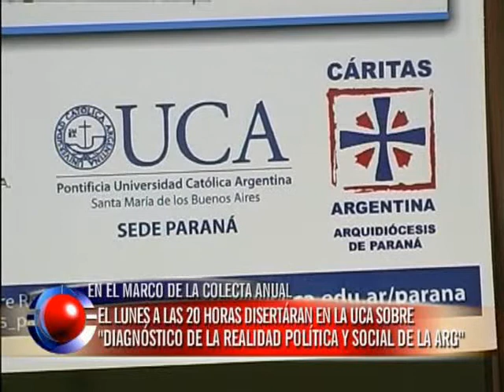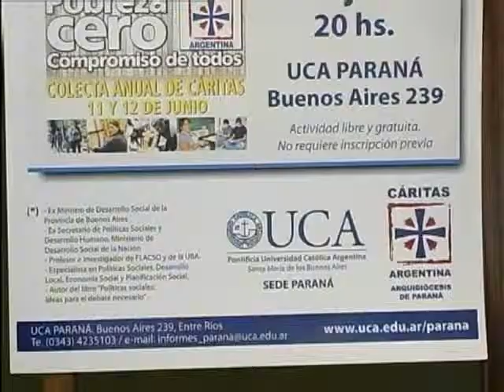Conferencia a cargo Lic. Daniel Arroyo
Conferencia a cargo Lic. Daniel Arroyo: "Diagnóstico de la realidad política y social de la Argentina"
El lunes 6 de junio a las 20 hs. se llevará a cabo esta actividad, en el marco de la COLECTA ANUAL DE CARITAS: "POBREZA CERO, COMPROMISO DE TODOS". Daniel Arroyo: Ex Ministro de Desarrollo Social de la Provincia de Buenos Aires - Ex Secretario de Políticas Sociales y Desarrollo Humano, Ministerio de Desarrollo Social de la Nación - Profesor e investigador de FLACSO y de la UBA. - Especialista en Políticas Sociales, Desarrollo Local, Economía Social y Planificación Social.- Autor del libro "Políticas sociales: Ideas para el debate necesario"